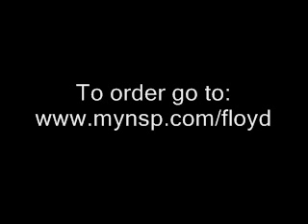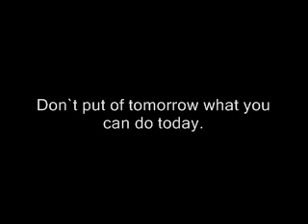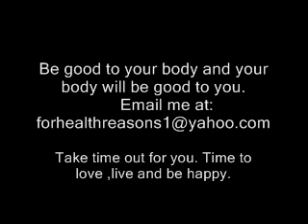4 of 4 - FREE EBOOKS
Estrogen overload.
The discomforts of PMS and menopause are not normal. They may signal cancer causing estrogen dominance.